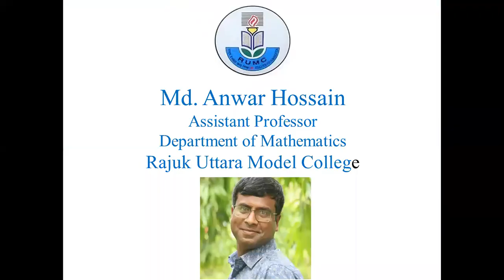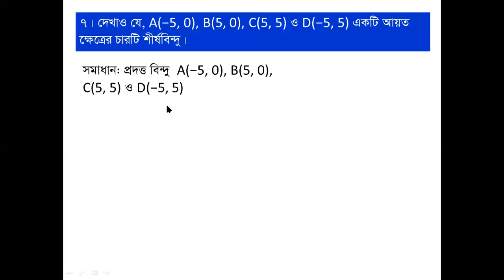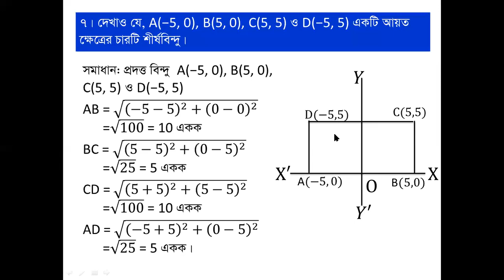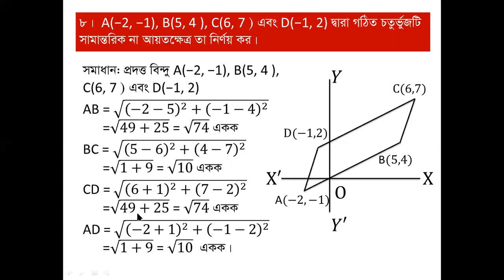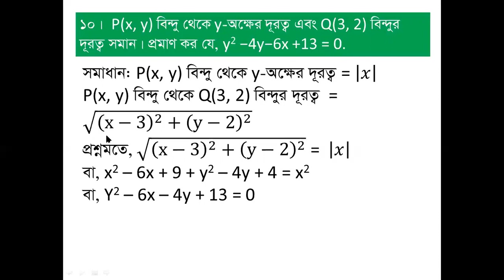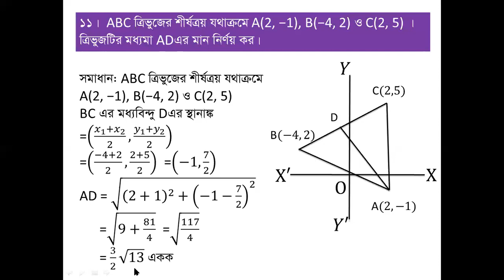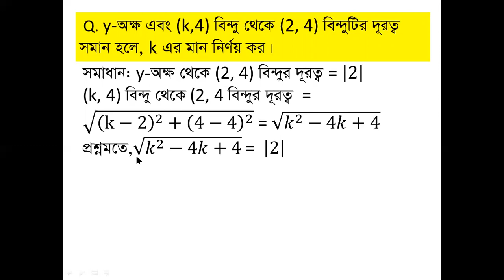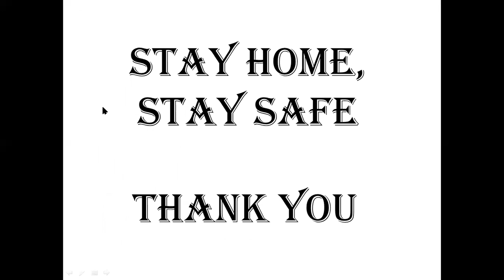IX X HM C-11.1, L-2 [ANH RUMC]